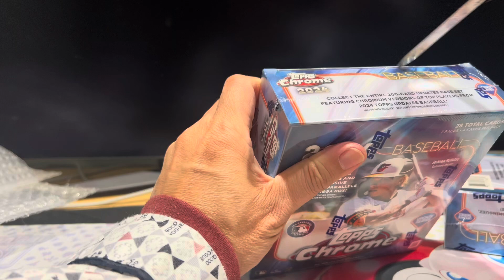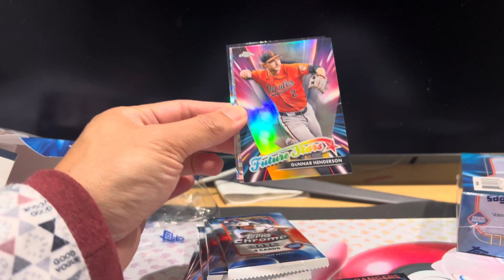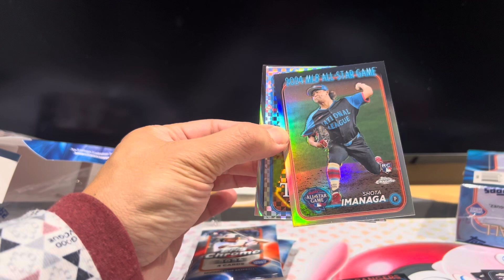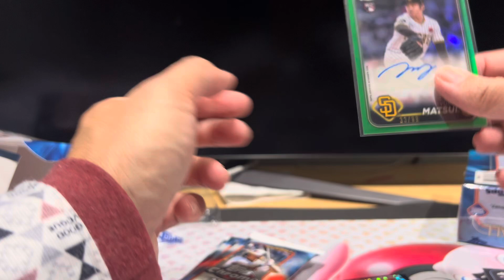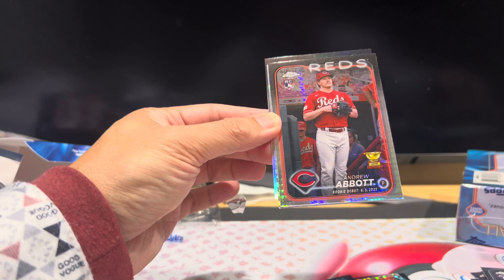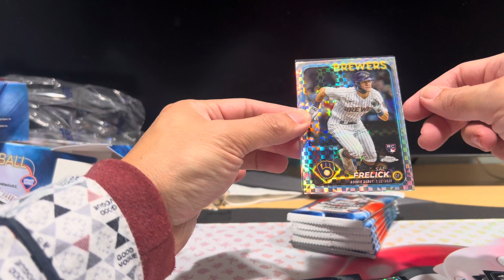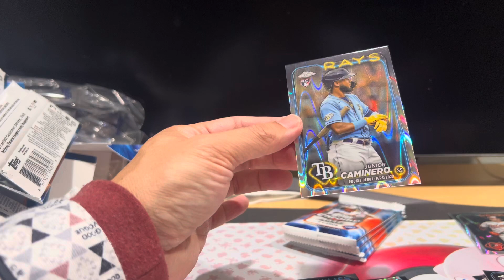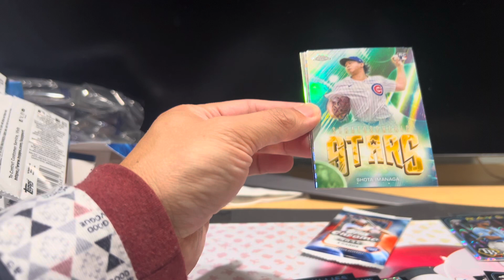Opening 2024 Topps Chrome Update Series Baseball Mega Box!